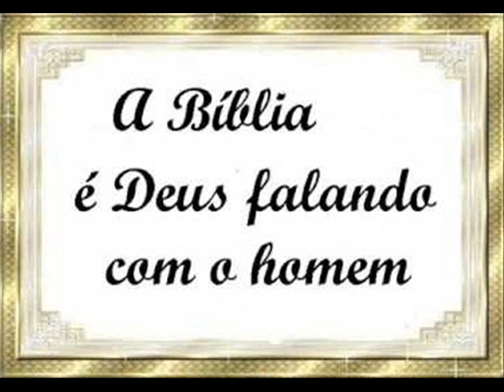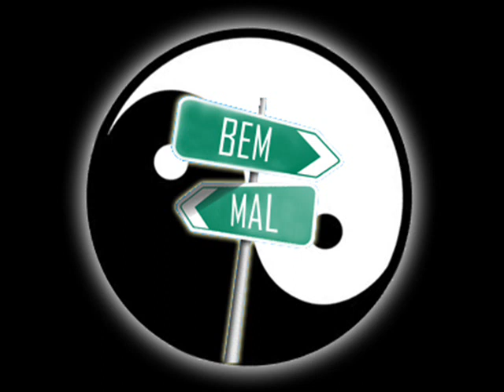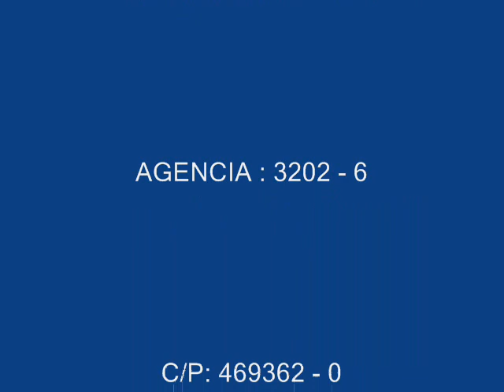PASTOR SALOMAO FERNANDES A OVELHA E O GATO